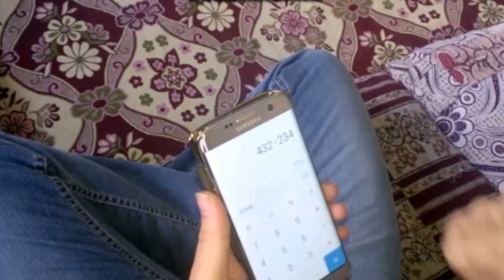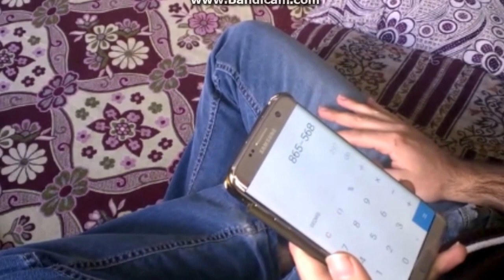KÜÇÜK ÇOCUĞUN İNANILMAZ MATEMATİK ZEKASI (PRANK)